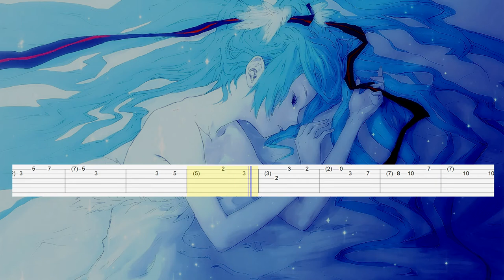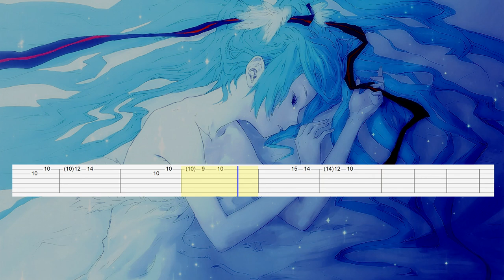Hatsune Miku - Last Night (Guitar Tab)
Song: Last Night